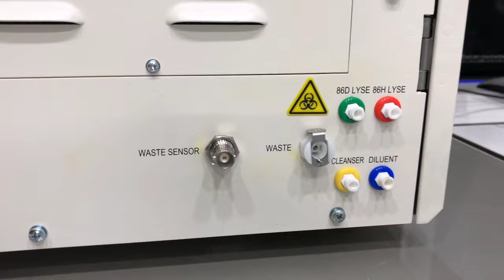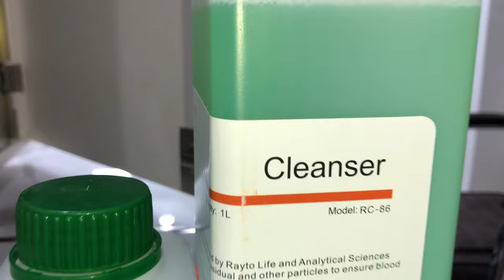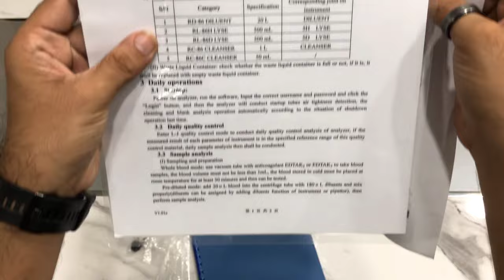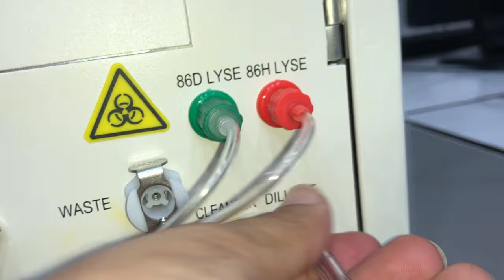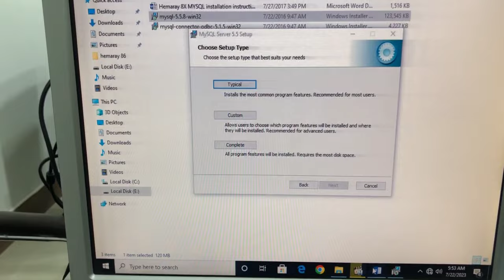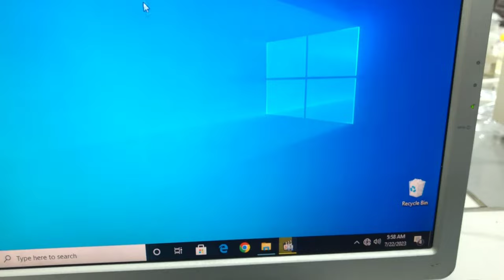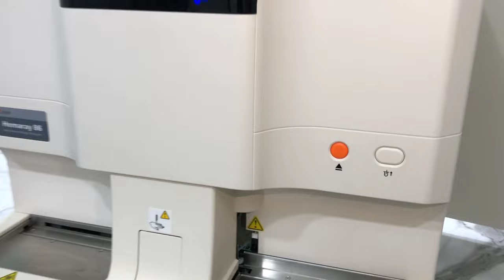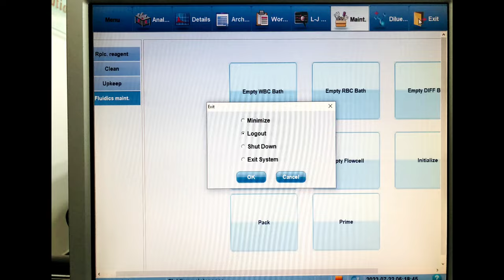AutoLoader 5 part Hematology Analyzer Installation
In this video i am going to Install 5 part AutoLoader hematology analyzer of Rayto called Hemaray86

Pti
y combinator
Yc
Imran khan
Mindray
3 part Hematology
true crime
Rayto autoloader
Hematology analyzer
5 part cell counter
Cbc
cbc news
cbc the national
Cbc analyzer Automated 5 part
cbc analyzer
Auto hematology analyzer 5-diff hematology
5-diff hematology analyzer
cell counter for hematology
Hematology machine